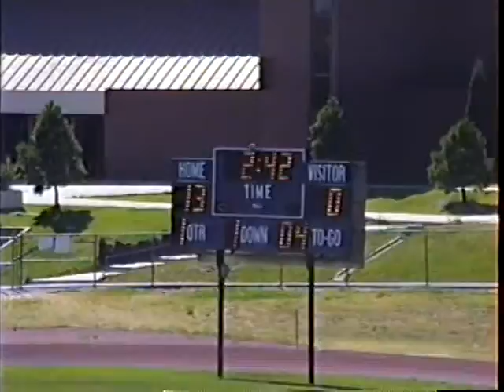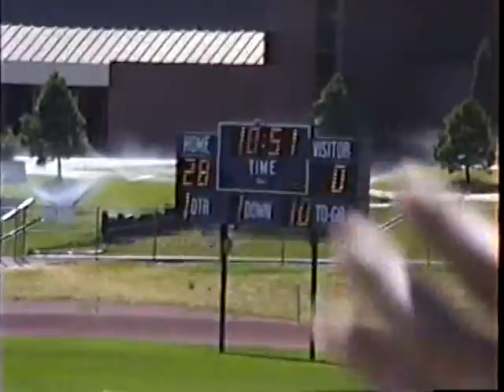1990 Sierra Stallions Week #2 Vs Palmer Terrors